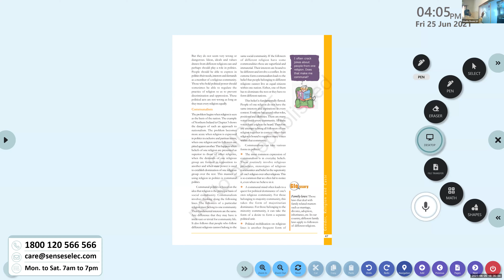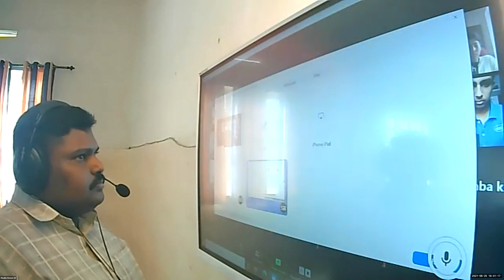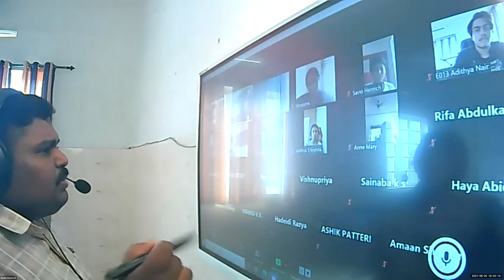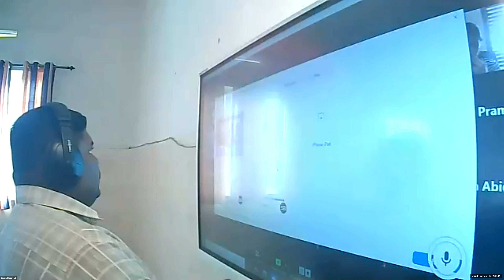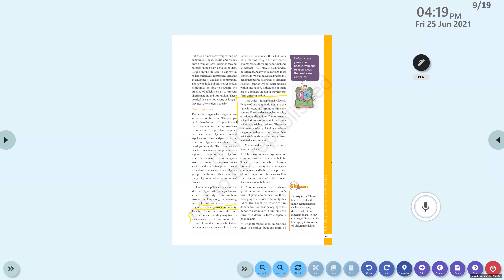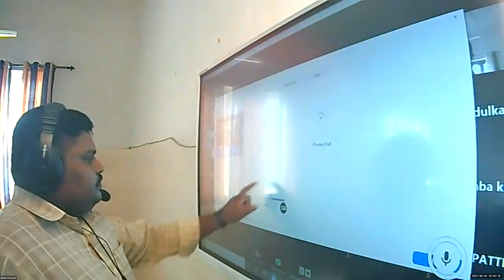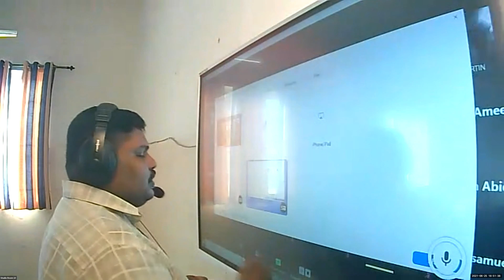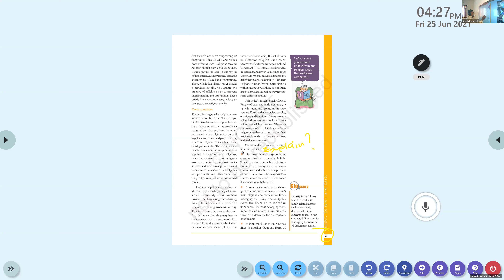Dr.Raju Davis International School | CLASS 10 POLITICAL SCIENCE | 25-06-2021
CLASS 10  POLITICAL SCIENCE  RELIGION